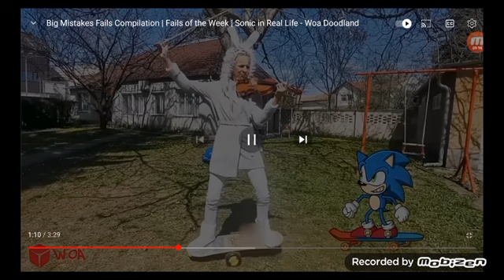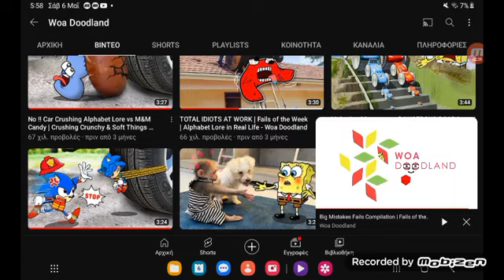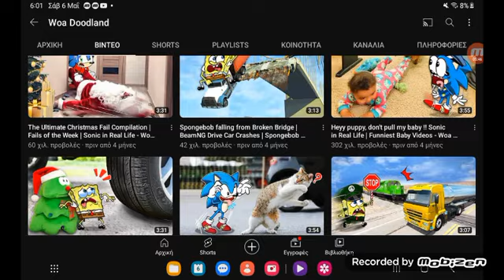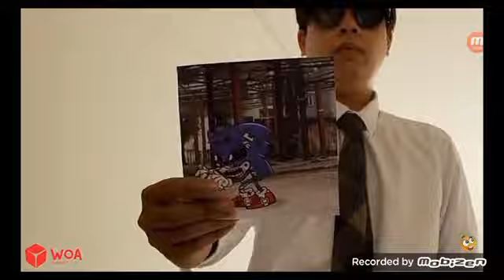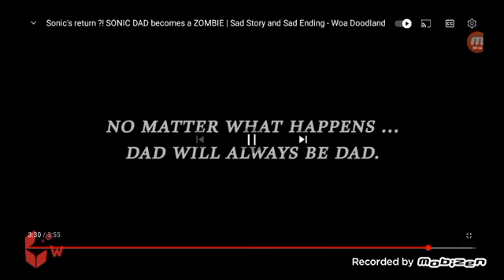6 Μαΐου 2023